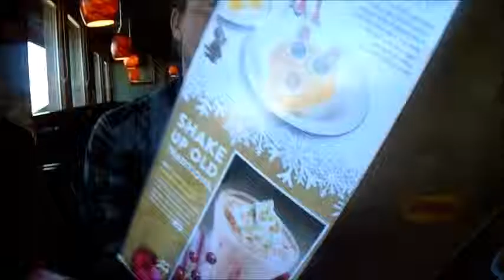ROAD TRIP : FIRST VLOG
This was my CRAZY new years eve/ new years/ birthday! Hope you guys enjoy!!

Musical.ly: ItsDelle